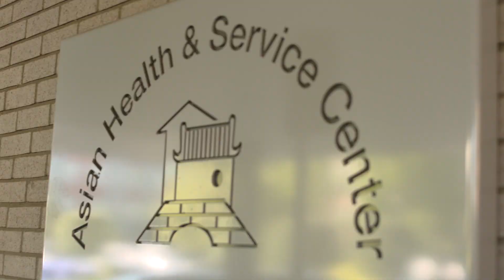2023 CO KGW Talk About It–AHSC 60 sec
Asian Health & Service Center is highlighting our Holistic approach ( Family-centered) when addressing behavioral health issues to our Asian clients.

Asian Health and Service Center (AHSC) is a non-profit, 501(c) (3) organization that has served the Portland metro region since 1983.